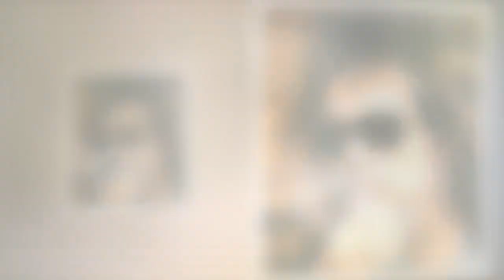이은주 전인권 사건, 연애? 26살 연하 여배우 스토킹.. 표절 말고도 인성이